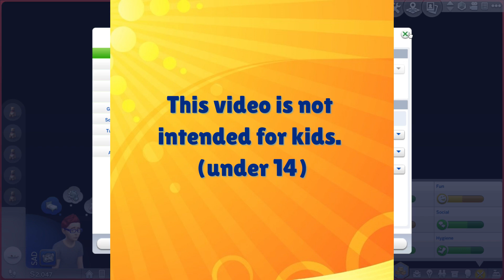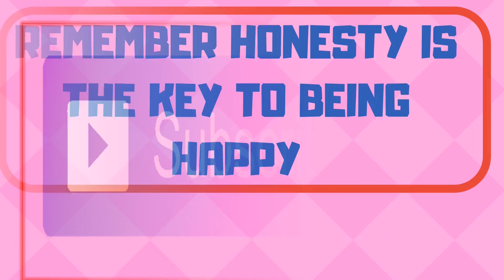lets play the sims 4 |100 vampire baby challenge | lets move her out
two age ups we are moving so fast lately

100 VAMPIRE RULES I USE

my discord server for us to text
vlog/advice channel name -  catsrulltv
who filmed this? - Tori AKA catsrull
what editor was used? - Windows movie maker after 2019 shotcut
what program I used to record a screen cast - mirillis action
what my twitter and origin ID ? - @Catsrull

this email is for youtube video ideas,  contest submissions,  collaborations, and such
please leave all fan mail, questions, comments
if want a fan email created let me know
honesty is the key to being happy
if you read all this  comment action